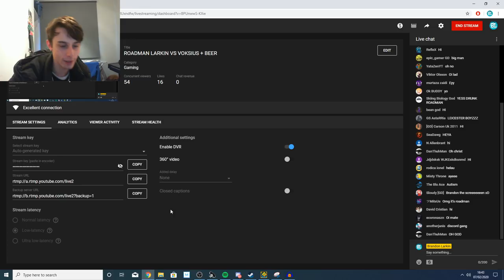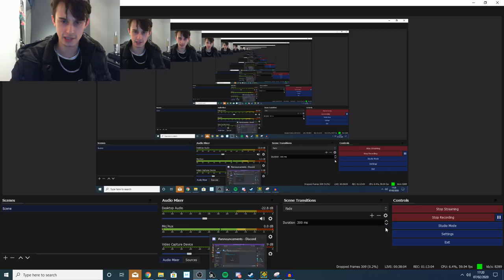VOKSIUS COMPLETE - Geometry Dash #226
Welcome to Geometry Dash! I hated this, what did you expect? It's by OZPECTRO. So yeah not much to say here but man I was wavey.

Demon Difficulty: Insane
Enjoyment Rating: 0/10
Creator(s): Ozpectro + MaxK